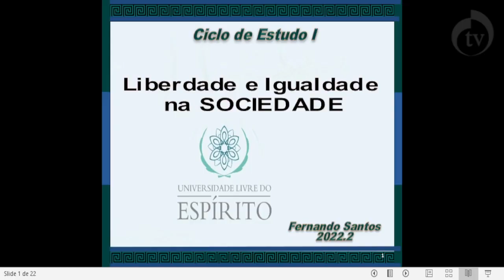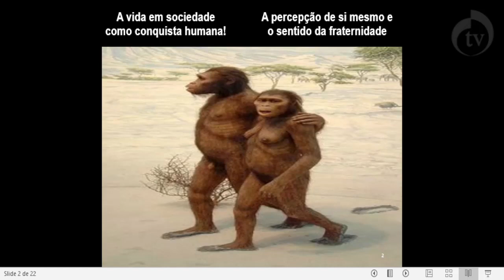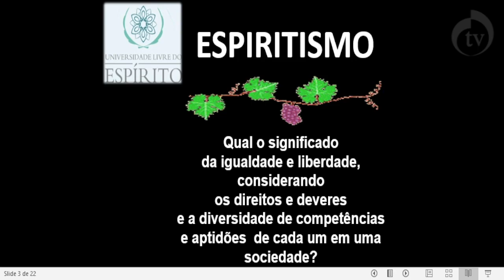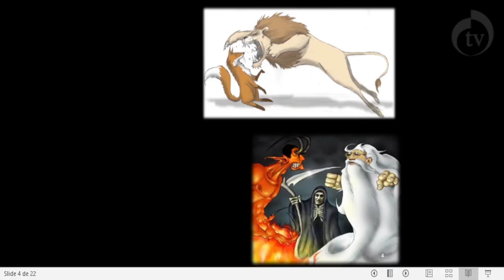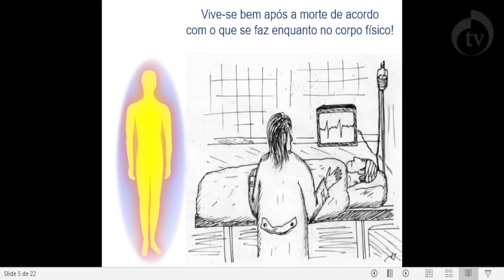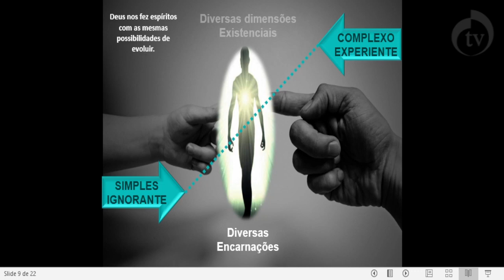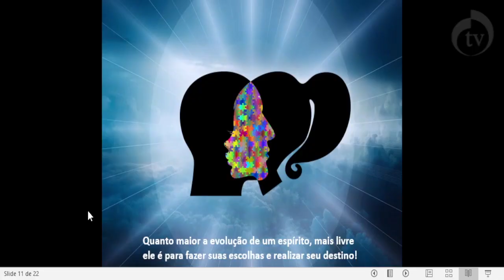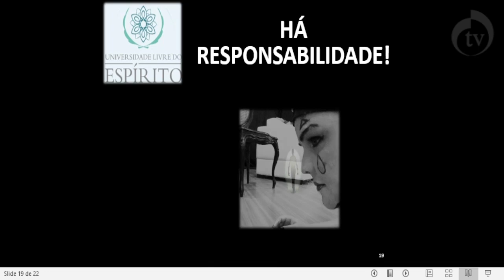Curso Básico de Espiritismo. Aula 16 “Liberdade e Igualdade na Sociedade”, com Fernando Santos.